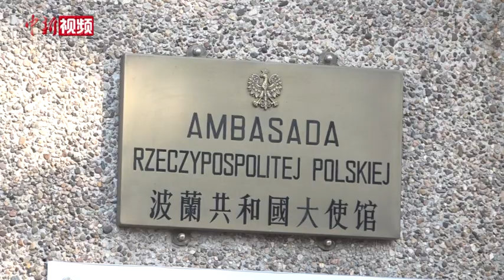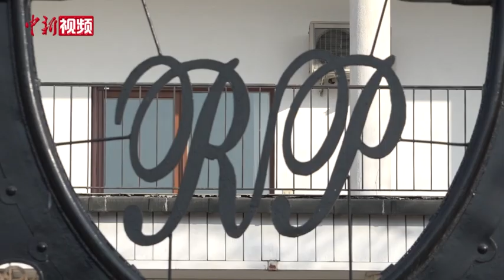波兰驻华大使：疫情之下我们没有放弃合作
前不久，中国—中东欧国家领导人峰会以视频方式举行。波兰作为参加峰会的国家之一，驻华大使赛熙军近日接受中新社记者采访表示，峰会的举行显示出，尽管受到疫情冲击，参会的各国并没有放弃合作。
       波兰共和国驻华特命全权大使 赛熙军认为，疫情后，经济的改革、复苏对世界上每个国家都很重要，因此他非常关注波中两国在经济贸易方面的合作。